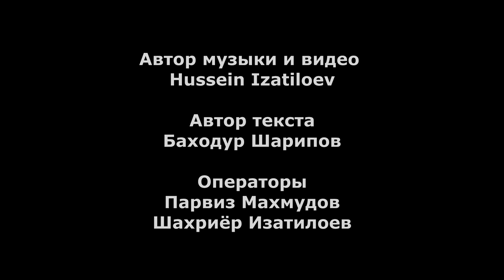Мы любим Шайдан - Песня о райском уголке Таджикистана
На севере Таджикистана есть райский уголок, небольшой городок Шайдан.

Песня о Шайдане
Мы любим Шайдан за чинары,
Вдоль дороги что стройно растут,
Мы любим Шайдан за те годы,
Что весело прожили тут.
Мы любим Шайдан за те чувства,
Что так и остались мечтой,
Мы любим Шайдан за ту память,
Что всегда возвращает домой.
Мы любим Шайдан за гуляния,
В парке на праздник Навруз,
Мы любим Шайдан за черешню,
За сладкий и сочный арбуз.
Мы любим Шайдан за то детство,
Что снится теперь по ночам,
Мы любим Шайдан без причины,
Мы любим, мы любим Шайдан!

Автор музыки Hussein Izatiloev
Автор текста Баходур Шарипов